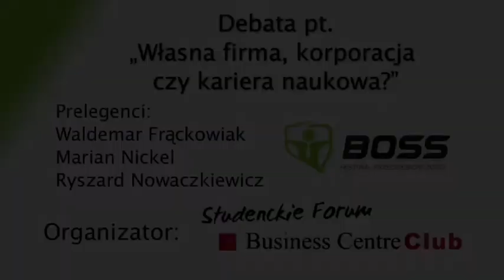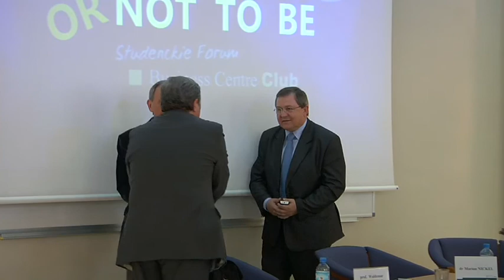Własna firma, korporacja, czy kariera naukowa? cz.3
To be boss or not to be...
Debata zatytułowana "Własna firma, korporacja, czy kariera naukowa?"
Zakończenie festiwalu przedsiębiorczości BOSS organizowanego przez Studenckie forum Busienss Centre Club. Część trzecia.
Prelegenci:
Waldemar Frąckowiak
Marian Nickel
Ryszard Nowaczkiewicz
cz.3